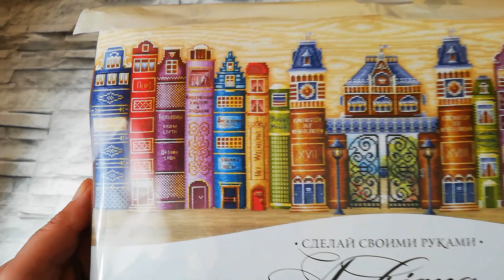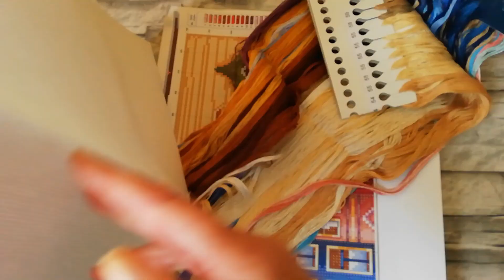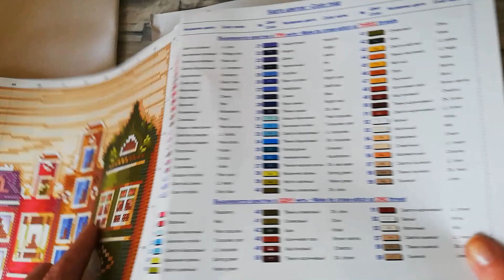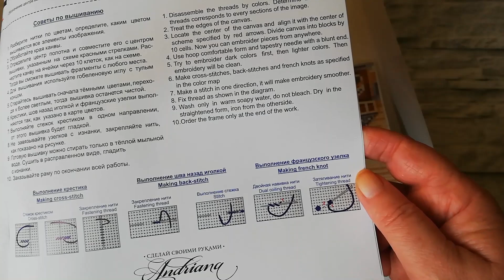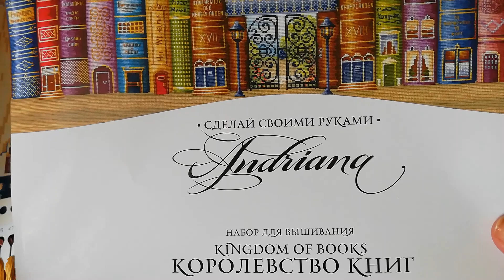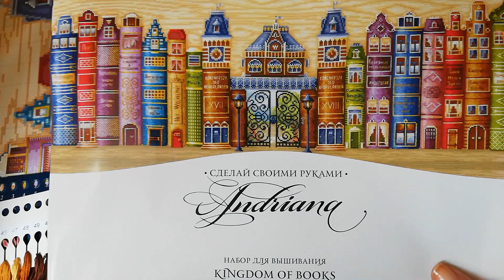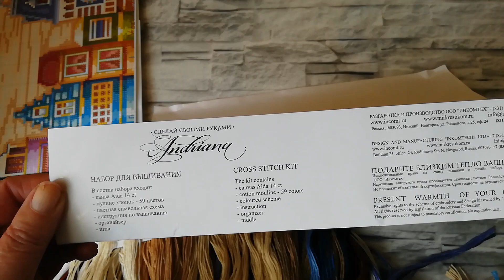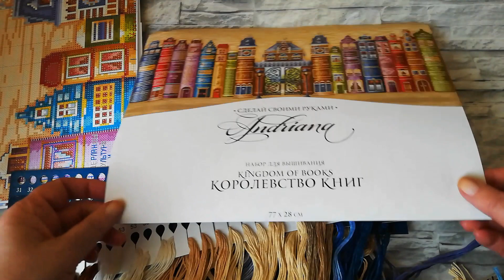Kreuzsticken - Unboxing Kingdom of Books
Ich möchte Euch gern meine neue Stickpackung vorstellen.

Diese Stickpackung ist von mir selbst gekauft und bezahlt.

Gekauft habe ich es vom Shop Cross Stitch Corner